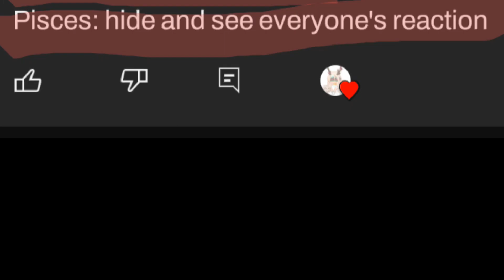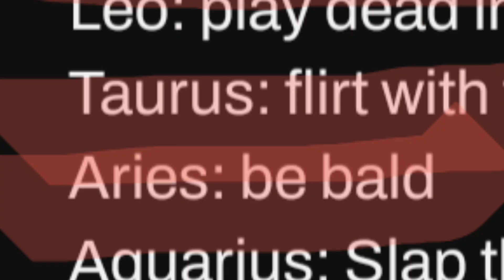The zodiacs do your dares|Gacha club|Zodiac signs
Kinda rushed 🤷🏽‍♀️